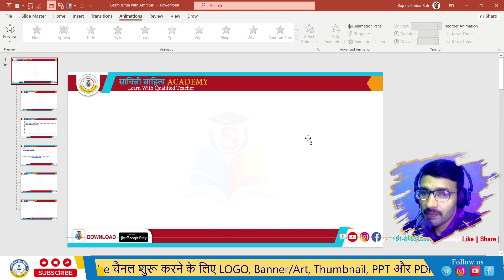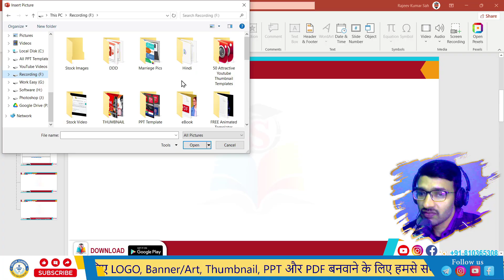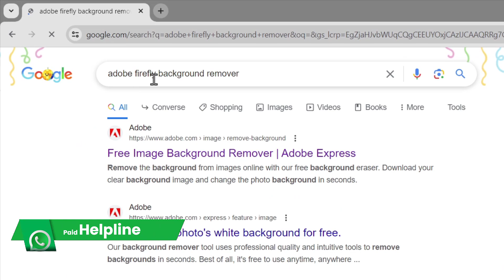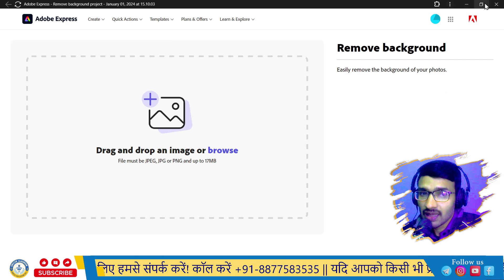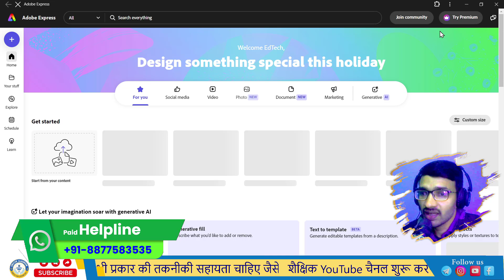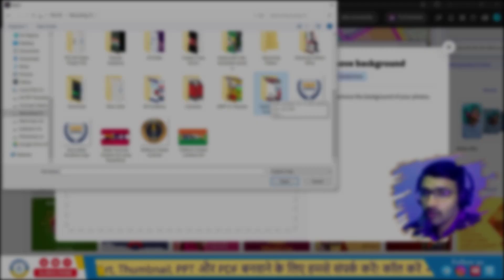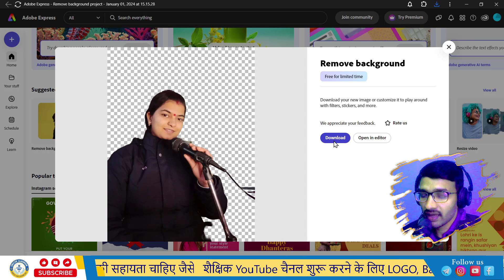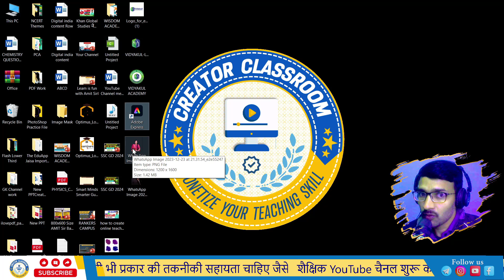🌟 Best Free Online Background Remover for YouTube Thumbnails 🔥 | Adobe Firefly Review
PPT se THUMBNAIL Banane ke liye Photos Ka Background Remove Kaise Remove Kare | Best background remover Online FREE for YouTube Thumbnail
00:00 - Introduction to Adobe Firefly
01:25 - How to Access Adobe Firefly for Free
02:10 - Uploading and Removing Backgrounds
03:45 - Enhancing YouTube Thumbnails
05:20 - Tips for High-Quality Thumbnails
07:00 - Conclusion and Final Thoughts

Introducing Creator Classroom 4 Options Multiple Choice PowerPoint Template for Engaging Videos! 🎥💥

Dear Friend.
Our specially designed template will effortlessly revolutionise how you create animated quizzes, MCQs, and One Liner GK videos! 🚀✨

It's effortless to use, saving you valuable time while providing professional design PowerPoint themes. 🌟

Here's how it works:
Step 1: Type your text content in the designated text box.
Step 2: Click on the Reset button for a clean slate.
Step 3: Select The Correct layout according to the correct answer: A, B, C, or D.

Experience the ease and awesomeness of our template today! 🎉 Don't miss out on this game-changing opportunity. Grab your copy now and unleash your creativity like never before! 💡💪

1st: Go to View Tab.
2nd: Click on Slide Master.
3rd: Edit Now and Then Click on Close Slidemaster View.
4th: Go to File Tab and Save the file Now.

Product Link जो मई use करता हूँ

Step 1st.
Step 2
Step 3:
Agar Mobile se Education Video banane hai to please aap ye video dekhiye.
Isame Complete Sikhaya hun YouTube Video Shorts Kaise Banate hai. Plese Isko Dekhna Jaruri samjhiye.